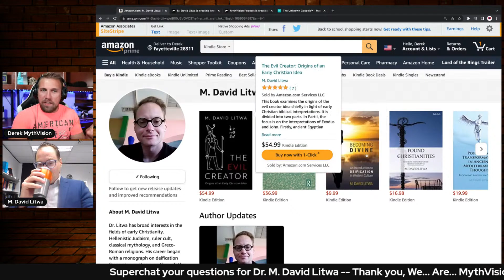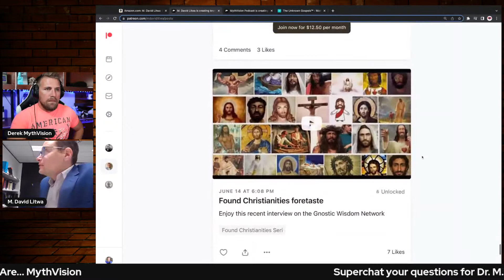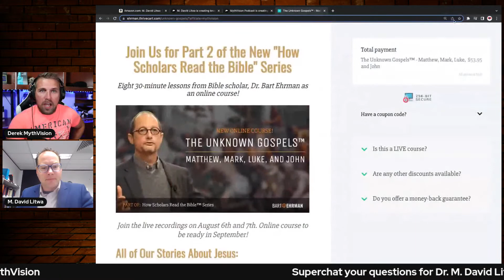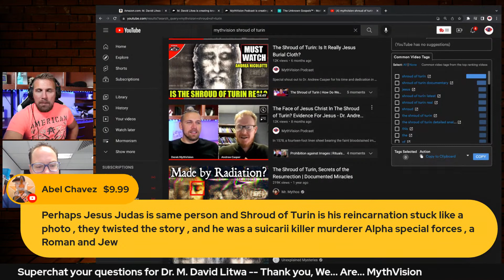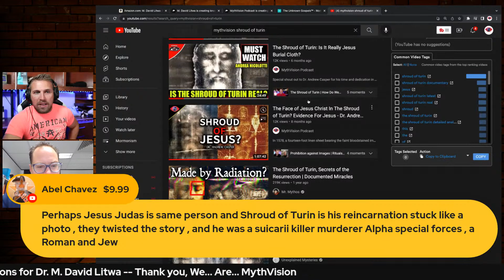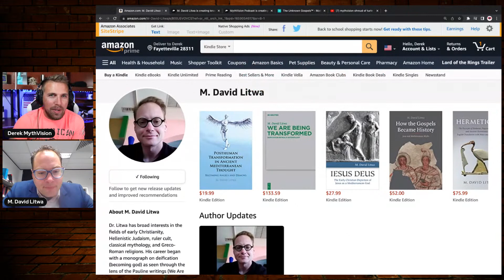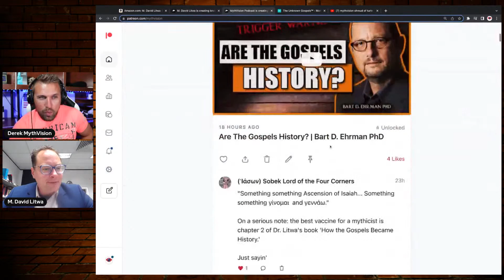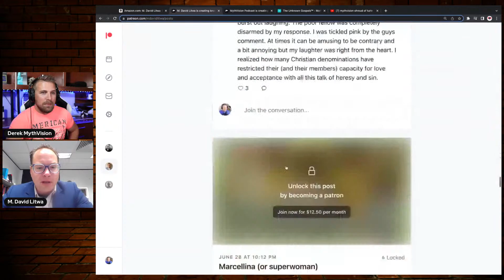Want To Understand The Bible? M. David Litwa PhD AMA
In this livestream you can challenge Dr. M. David Litwa with any questions via superchats. His areas of expertise: Greco-Roman religions; Philonic Studies; gospel and Pauline literature; heresiology; gnostic and Nag Hammadi studies; ancient philosophy; ancient mythology; deification (theosis); ancient esoteric movements (in particular, Greek mystery cults); ruler worship.

A special shoutout to Stephen Nelson for creating all of the slides and helping create timestamps for this video.